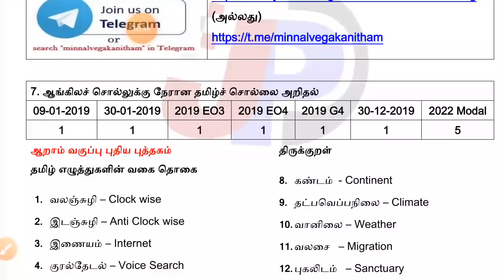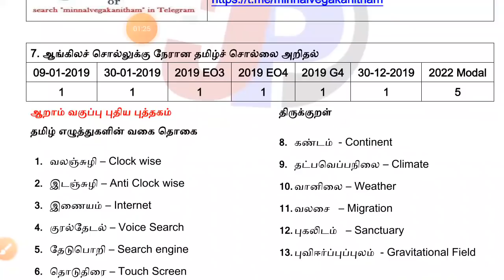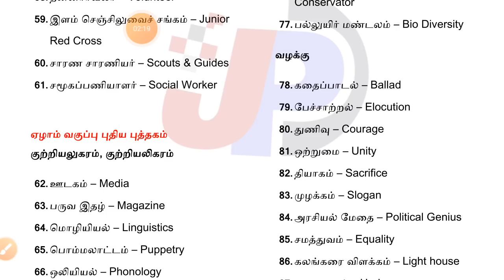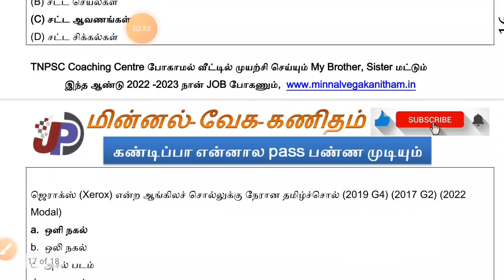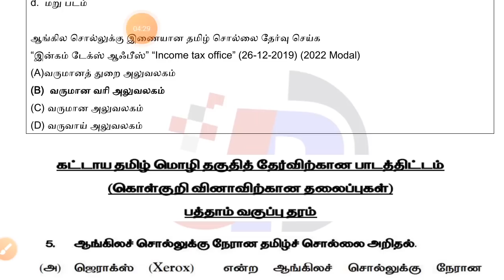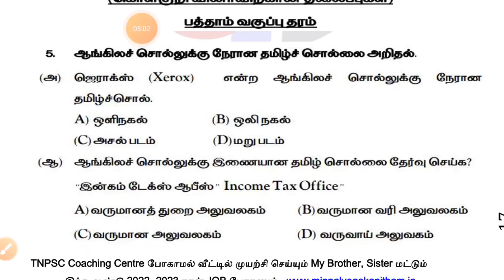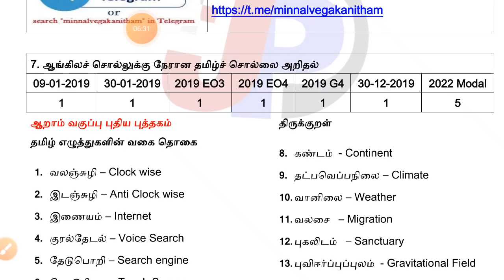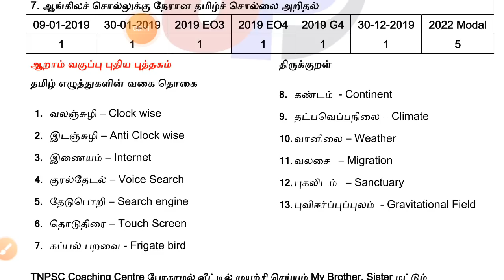💯✨ TNPSC தமிழ் || 1 Topic 18 பக்கம் 1 கேள்விகள் உறுதி || புதிய ஆதாரம் சிக்கியது PDF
Unit 8 ஆங்கிலேய ஆட்சிக்கு எதிராக தமிழகத்தில் நிகழ்ந்த தொடக்ககால கிளர்ச்சிகள் (170 to 209) =